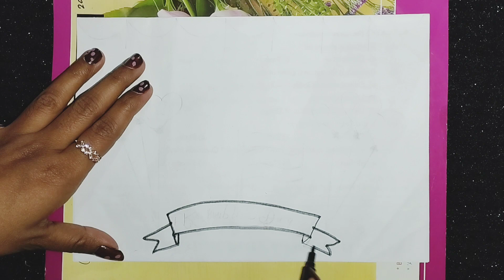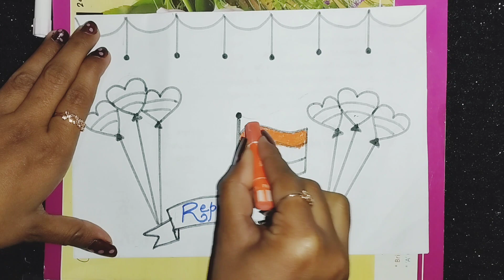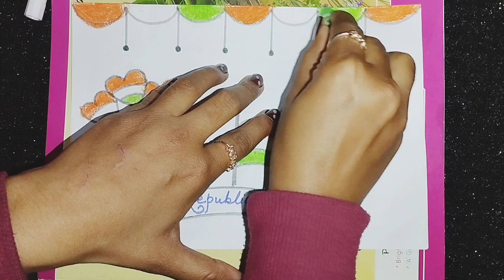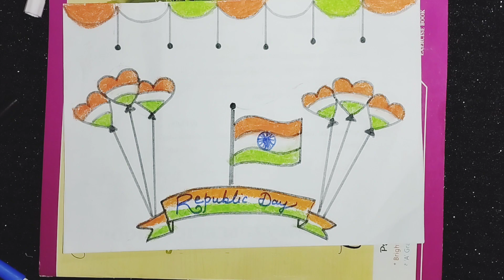26 january special Republic day drawing ll step to step draw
26 january special Republic day drawing ll step to step draw drawing ‎@khushbooeasyart

flag drawing